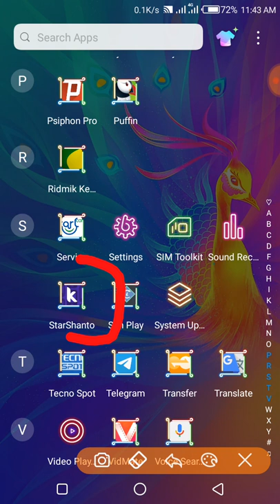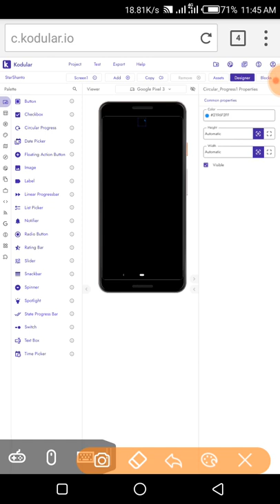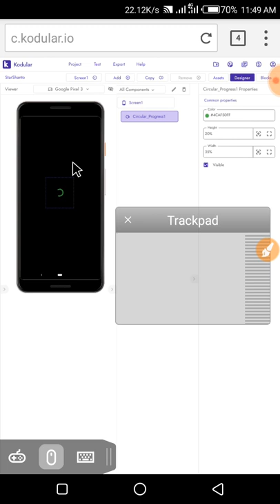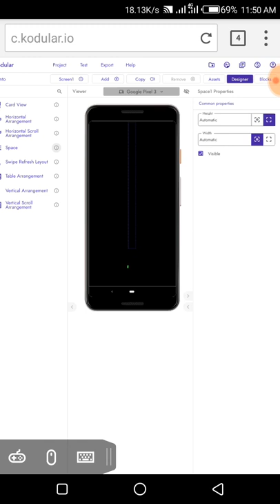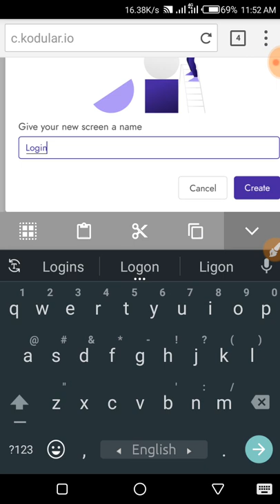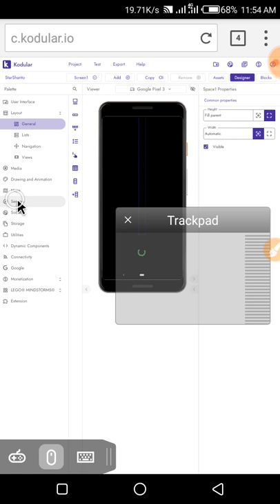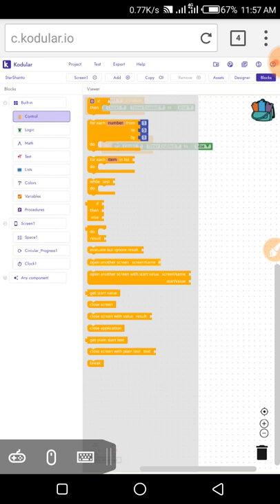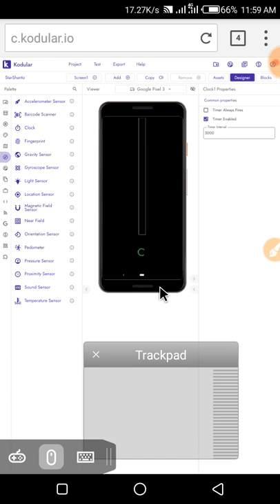How to create Android Apps Progress Bar and Page Create_ Android Apps Create Bangla Tutorial Part-2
Koduler apk project create,
koduler aia file,
koduler fast screen1,
koduler apps create,
android,
how to make android apps,
google,
android studio,
app,
phone,
how to,
how to create an app without coding,
how to make free android app,
create android app without coding,
urdu hindi tutorials,
app development,
app maker,
make an app,
how to create app for free in just 10 minutes,
how to create an app,
how to create app for free without coding in just 5 minutes,
create android app in just 2 min,
telugu tech guru,
mobile apps for android in telugu without, create mobile apps for android in telugu without,
how to create android app games in mobile in,
this video i will tell how to create android, how to create mobile apps for android in telugu without,
how to create mobile apps for android in telugu in 10 min,
how to design android app,
what what does it mean to install and run an app,
without coding,
how to create mobile apps for android in telugu,
publish,
my technical solution,
technical solution,
how to create android apps,
make money,
monetization,
how to create android app,
billi4you,
how to make an android app without any coding or programming,
how to create an android app